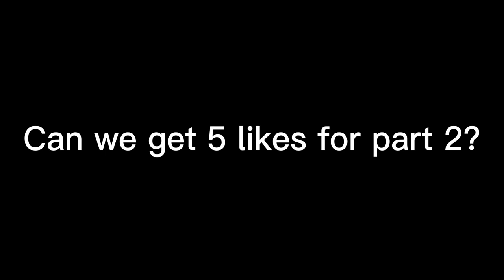Backstretch Battles Remastered Crash Compilation 2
Hey guys, I am extremely sorry that I haven't uploaded a single video in well over almost half a year. But I am finally planning to release this well awaited sequel to one of my favorite videos that I have ever made. Fun fact, I actually started working on this video probably around February, and the video is completely finished by July. I am really sorry for the longest delay of all time, but I will try to be more active on YouTube. Also, this video is inspired by @ByteBlox. This video may not be perfect because I do not know how to zoom in on videos, so if you hear a sound effect that's out of place, then pay attention and look closely to one of the car's committing a shenanigan. Also, I added in more sound effects than usual. So, if you don't like the huge amount of sound effects that I used, then cry about it, I don't mind accepting criticism if you have a valid reason. Here is the music that I used, and it's in an oof remix:
1. Hydrocity Act 2
2. Tetris Theme A
3. Megalo Strike Back